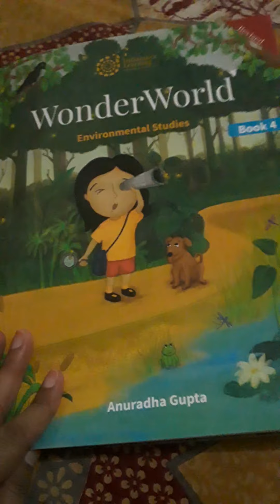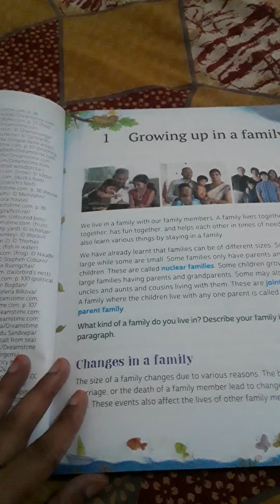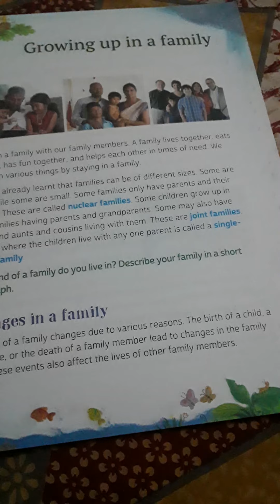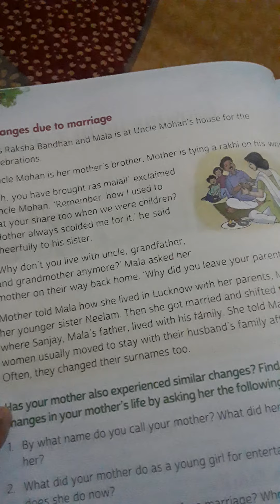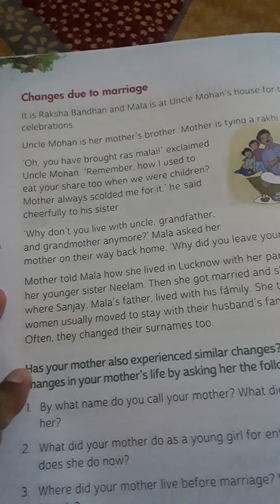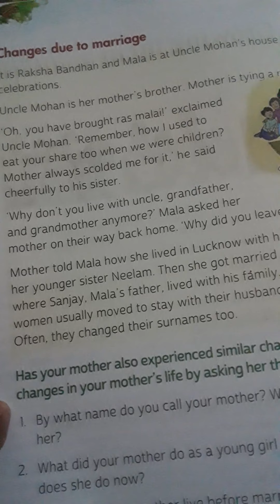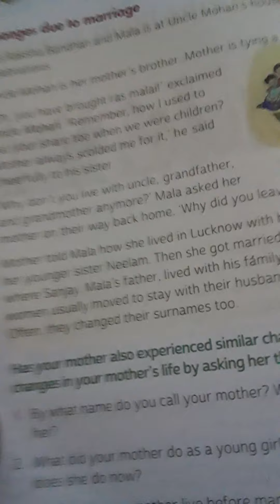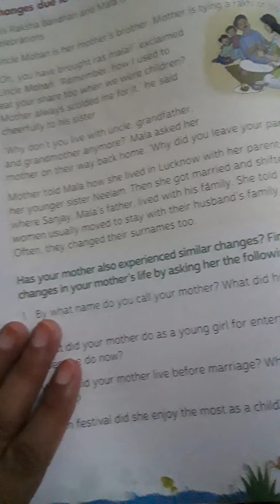Class - 4, subject - EVS , ch.- 1st